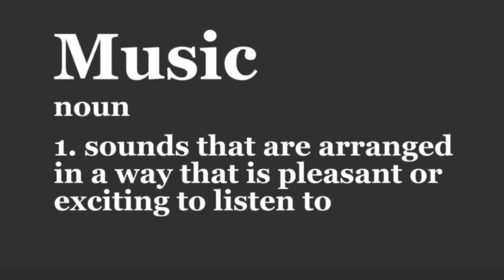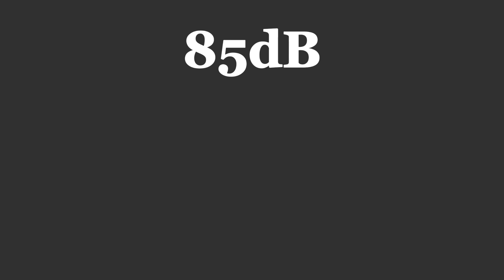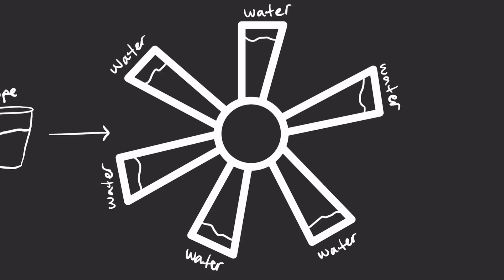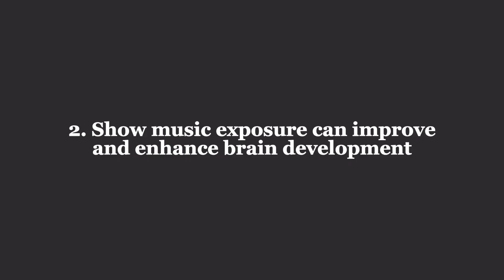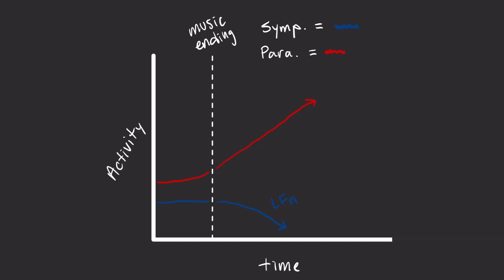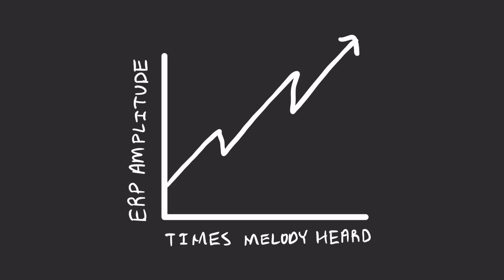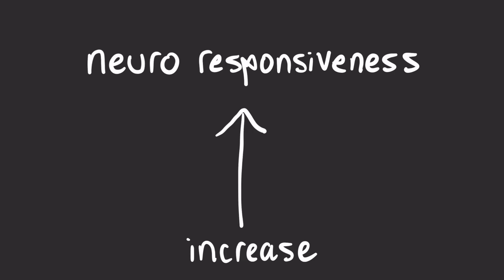How Music Impacts Neurodevelopment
Ask ANY questions in the comments! I know some of these concepts may require more detail, so happy to expand on anything you are curious about relating to these topics! This video is a little different than my normal "drumming" content - but still extremley music related. Curious to know how many musicians were exposed to some form of musical stimulation before birth...something that's very hard to track but is very intriguing. Maybe some of you can answer that question for yourselves! All my sources are referenced at the BOTTOM of the description!
WAYS TO SUPPORT ME!
Purchase a membership on THIS YouTube Channel - there are different rankings available!
Checking out SHOP.MYADRUMS.COM for hats, shirts, etc
Purchasing a monthly instagram subscription to get exclusive BTS content
Sharing this video with others :)
If you want to buy this kit or any of its accessories for yourself, I've linked all gear accessible on Amazon below (I benefit from any purchase made):
Dixon Snare (NOT used in this video)
Dixon Drums Hardware set
Dixon Bass Drum Pedal
Snare Drum Stand
Cymbal Stand
Extra Cymbal Clamp
Drum Sticks (7As)
Skull Candy Headphones
Current sub count to keep track for funsies: 60,601
Thankful for you guys :)
SOURCES:

Harvard Health Publishing Staff. (2024, April 3). Heart rate variability: How it might indicate well-being. Harvard Health.

Hepper, P. G., & Shahidullah, B. S. (1994). Development of fetal hearing. Archives of Disease in Childhood - Fetal and Neonatal Edition, 71(2), F81–F87.

Lalande, N.M., Hétu, R. and Lambert, J. (1986), Is occupational noise exposure during pregnancy a risk factor of damage to the auditory system of the fetus?. Am. J. Ind. Med., 10: 427-435.

Lemaire, V., Koehl, M., Le Moal, M., & Abrous, D. N. (2000). Prenatal stress produces learning deficits associated with an inhibition of neurogenesis in the hippocampus. Proceedings of the National Academy of Sciences, 97(20), 11032–11037.

Partanen, E., Kujala, T., Tervaniemi, M., & Huotilainen, M. (2013). Prenatal music exposure induces long-term neural effects. PLoS ONE, 8(10), e78946.

Arenillas-Alcón, S., Ribas-Prats, T., Puertollano, M., Mondéjar-Segovia, A., Gómez-Roig, M. D., Costa-Faidella, J., & Escera, C. (2022). Prenatal daily musical exposure is associated with enhanced neural representation of speech fundamental frequency: Evidence from neonatal frequency-following responses. Developmental Science, 26(6), e13362.

Poćwierz-Marciniak, I., & Harciarek, M. (2021). The effect of musical stimulation and mother's voice on the early development of musical abilities: A neuropsychological perspective. International Journal of Environmental Research and Public Health, 18(16), 8467.

Ullal-Gupta, S., Vanden Bosch der Nederlanden, C. M., Tichko, P., Lahav, A., & Hannon, E. E. (2013). Linking prenatal experience to the emerging musical mind. Frontiers in Systems Neuroscience, 7, 48.